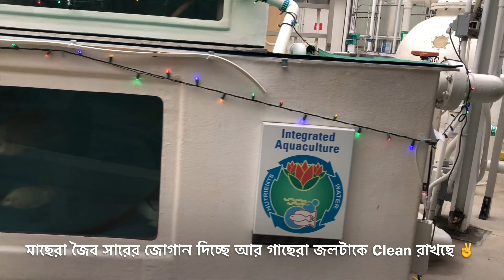Disney-র বিজ্ঞানীদের কৃষিবিজ্ঞান-চর্চার অভুতপূর্ব নিদর্শন | 4K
Disney-র বিজ্ঞানীদের কৃষিবিজ্ঞান-চর্চার অভুতপূর্ব নিদর্শন | Disney-Florida

Living with the Land is a slow-moving boat ride at Future World @ Epcot theme park at the Walt Disney World Resort in Bay Lake, Florida.

The focus of the ride is on agriculture, especially new technology to make agriculture more efficient, sustainable, and environmentally friendly.

ধন্যবাদ সবাইকে, ভালো থাকুন